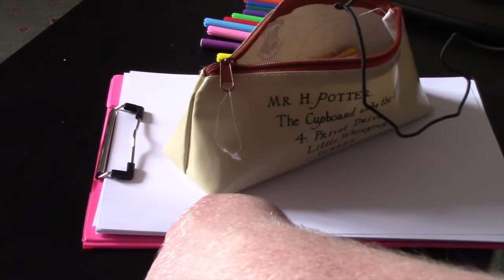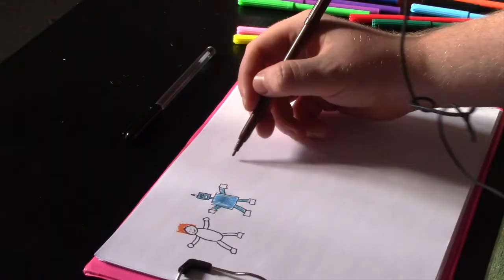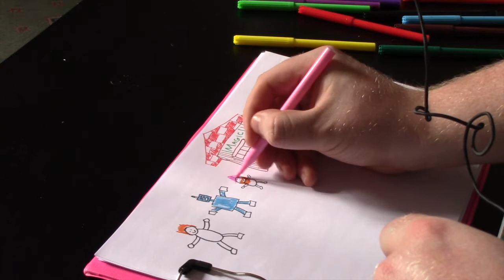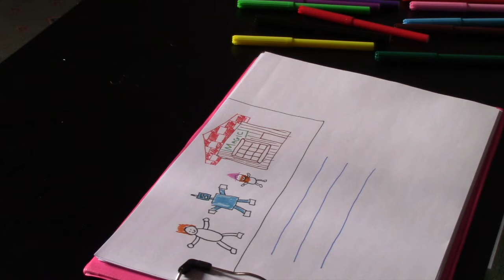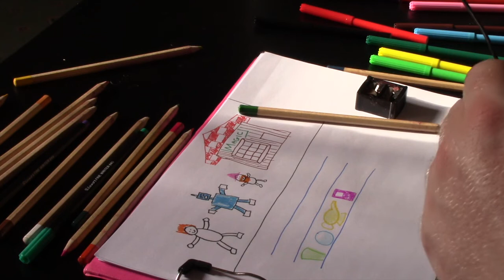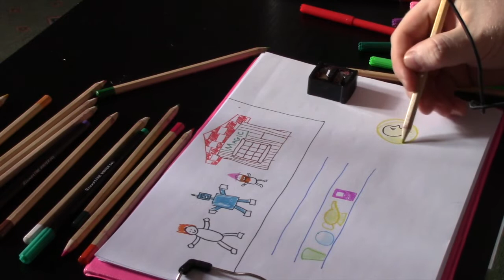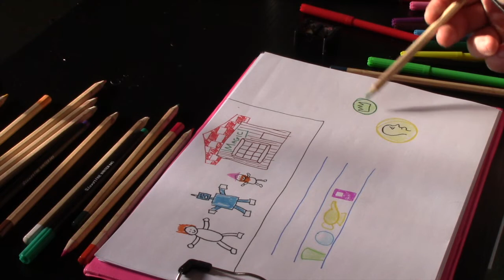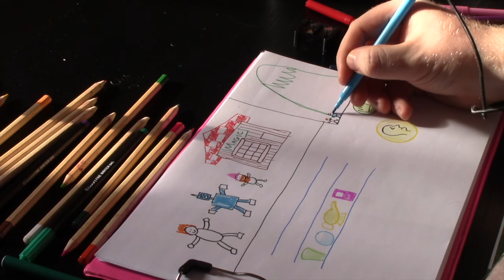ASMR Doodle Adventure Pt 2 - Scottish Accent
Continuing last week's doodle adventure! Using multi-coloured felt tip pens and coloured pencils I'm going to make up an improv story and draw out the tale. Brian the adventurer and Seamus the Robot get one step closer to the mountain and meet the proprietor of a magic shop (begging the question "does the shop sell magic things, or is the shop itself magic?").

My soft-spoken deep Scottish brogue will be your guide as we wander into mystery.